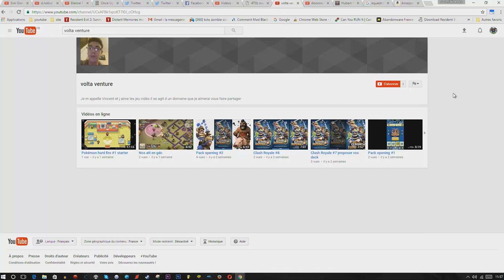clash royal on est copains dis-donc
alors pour aujourd'hui on se fait quelque attaque :)

-Skype : shroomsconect